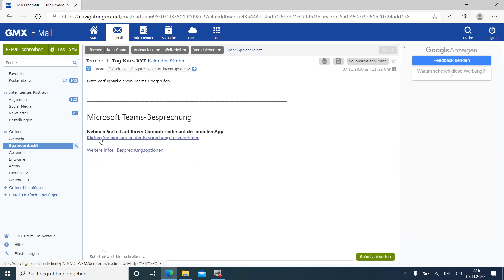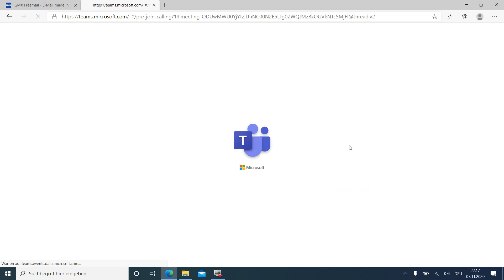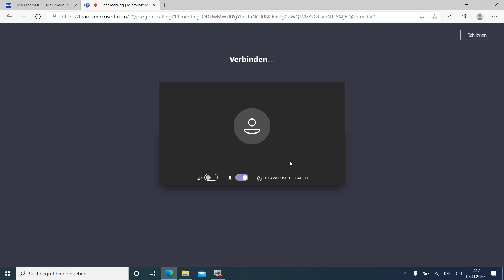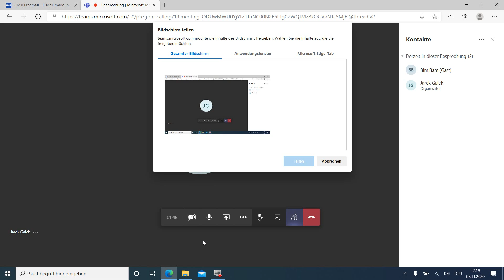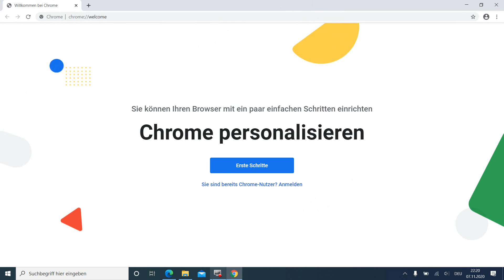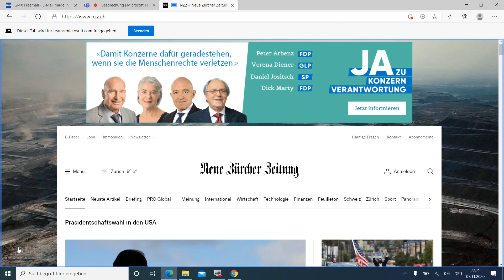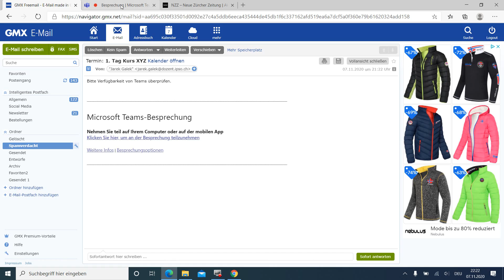Ad hoc Fragen: Microsoft Teams, ohne Installation, im Browser